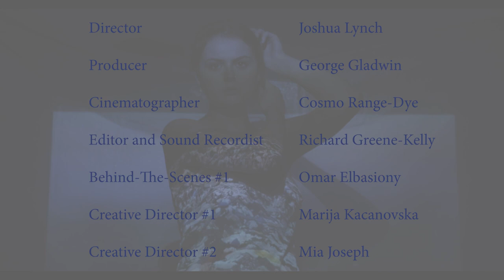Love Letter to the Earth (2023)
Directed by Joshua Lynch, this film is a collaboration between Paloma Wool and Nowness.